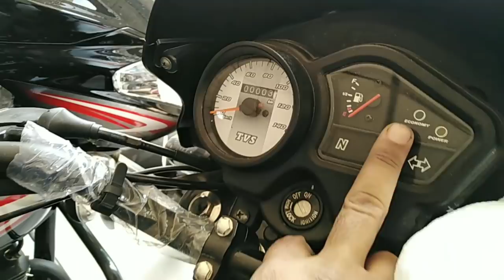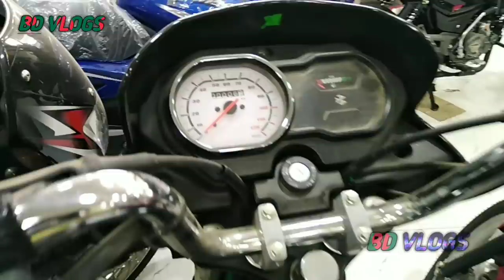১ লাখ টাকার মধ্যে সেরা বাইকগুলো দেখে নিন 🏍️ Eid offer 🏍️ Bikes Specification Price 😱 BD VLOGS 🔥🔥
১ লাখ টাকার মধ্যে সেরা বাইকগুলো দেখে নিন 🏍️ Eid offer 🏍️ Bikes Specification Price 😱 BD VLOGS 🔥🔥

বাংলাদেশের যেকোন শো-রুমে